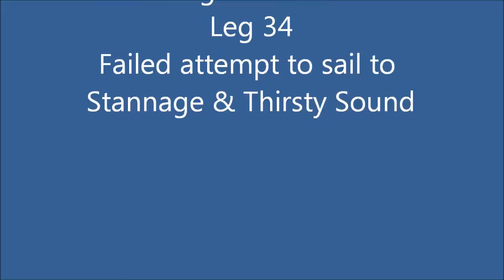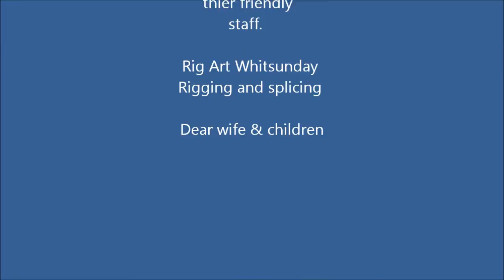Trailer Sailer Brisbane to Whitsundays leg 34 Fail attempt to Sail to Stannage & Thirsty Sound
I set off for Stannage it was blowing hard from the SE 25 knots. I wanted to walk up to the Post Office and personally thank Stan and his brother who man the radio for Thirsty Sound Coast Guards who relay position reports to my anxious wife, when I am bumbling about this area. I have tried a few time to pay hommage but never quite got there, repelled by either the tide or wind.